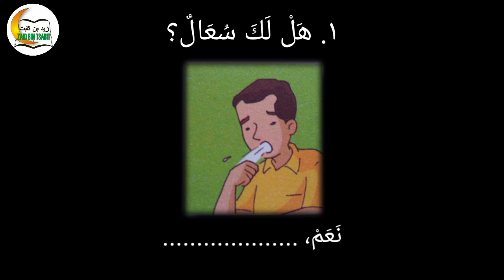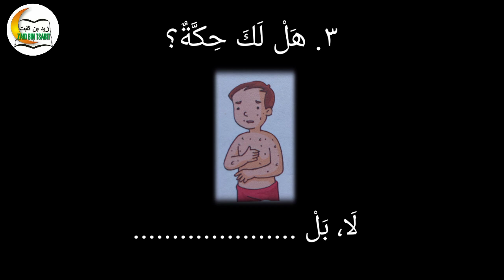Bahasa Arab Kelas 3 ( Pelajaran 10/Penyakit dan obat/Kaidah Bahasa )